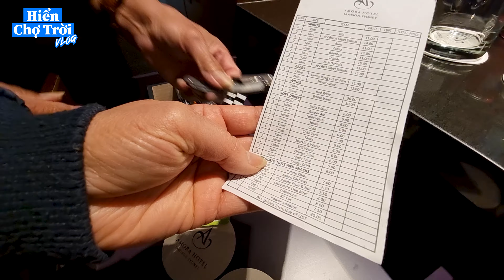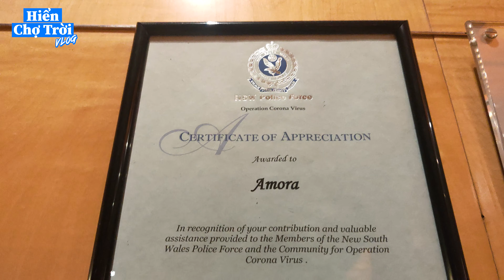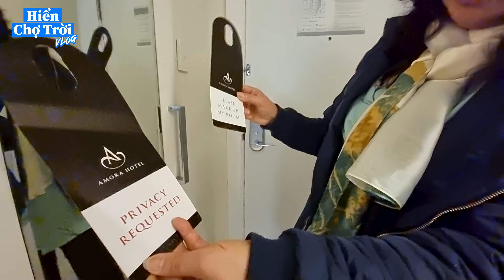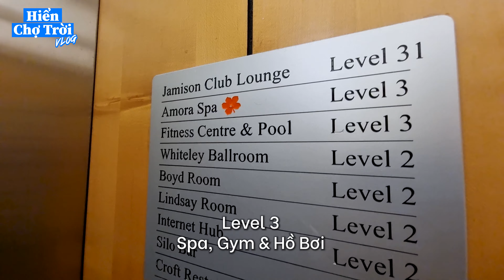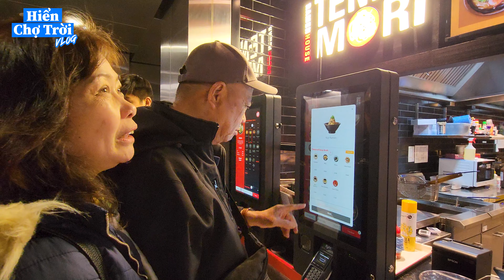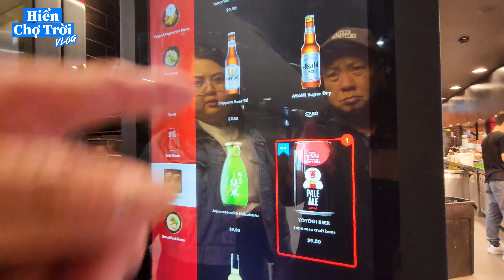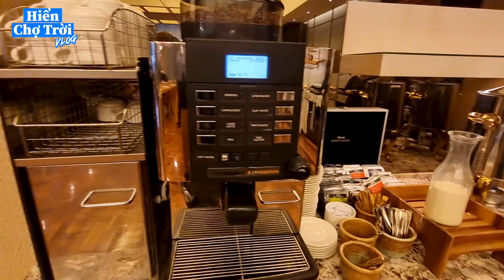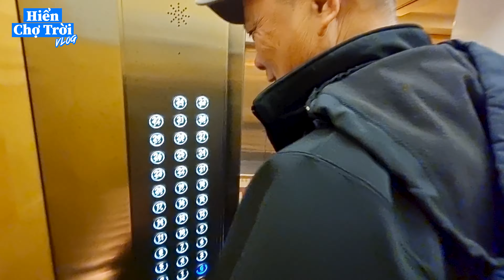Review Khách Sạn 5 SAO - Phòng Cao Cấp Nhất | AMORA HOTEL Úc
Khách sạn 5 sao Amora Hotel nằm tại trung tâm Sydney Úc. Sau khi nhận được tiền chính phủ để sử dụng trong chỗ ở, hôm nay Hiển quyết định đặt phòng top nhất của khách sạn Amora để trải nghiệm 5 sao và chia sẻ tất cả các tiện nghi cùng đại gia đình.

00:00 - Preview
00:52 - Giới thiệu khách sạn Amora
02:04 - Chổ đậu xe
02:28 - Review Phòng King Room
08:05 - Review Phòng Executive Room
12:16 - Nhà Hàng & Bar - Level 1
12:39 - Phòng Họp & Phòng Internet - Level 2
14:10 - Spa, Gym & Hồ Bơi
16:03 - Ăn trưa tại Tenko Mori
19:35 - Mua sắm tại siêu thị Locali IGA
21:45 - Review Buffet buổi sáng
24:37 - Kết thúc | Check-out